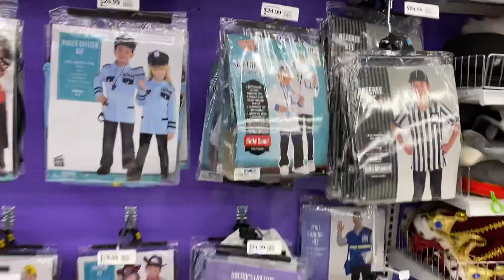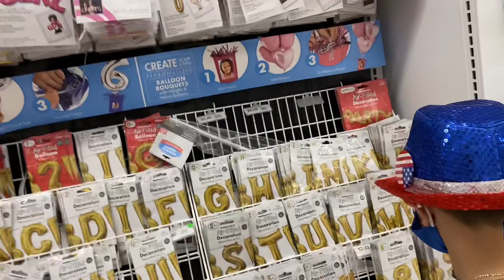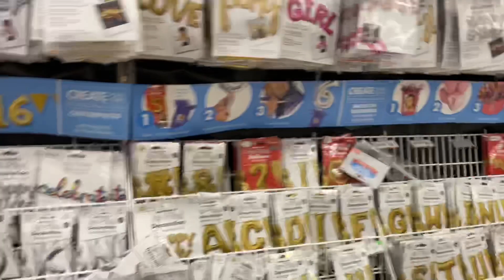Going to party city